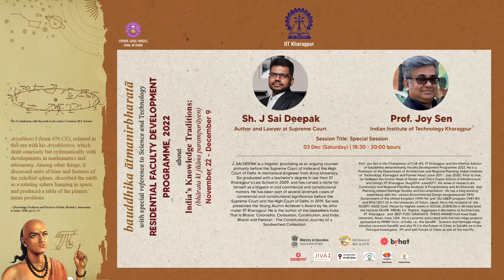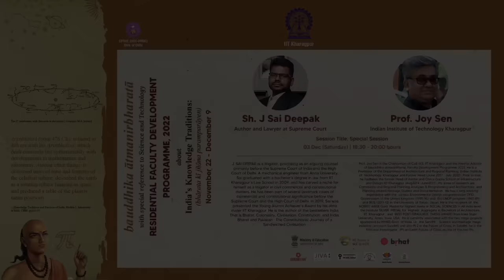India, that is Bharat: Coloniality, Civilisation, Constitution | Adv J Sai Deepak And Prof. Joy Sen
This talk is a part of the Indian Knowledge System (IKS), an innovative cell under the Ministry of Education (MoE) at AICTE, New Delhi. In this talk, our esteemed speaker Prof. Joy Sen and  J. Sai Deepak discusses the topic of Decoloniality. Our beloved motherland, India which has seen not one but back-to-back two waves of colonisation, first by the hands of middle Easterners and again by the Europeans is being deprived of the rights to Decolonise itself by the same Leftist and Jihadi ecosystem which would have wholeheartedly accepted if it would have been any other nation, so its our moral and social responsibility to claim,demand and achieve the status and prestige that we once had by Decolonising our Culture, Language and Nation.

About The Speaker:
Prof. Joy Sen is the Chairperson of COE-IKS, IIT Kharagpur and the Internal Advisor of bauddhika atma nirbharta, Faculty Development Programme 2022. He is a Professor of the Department of Architecture and Regional Planning, Indian Institute of Technology, Kharagpur and Former Head (June 2017 July 2020). He is the recipient of the NCERT/ AISSE Gold Medal for highest marks in SOCIAL SCIENCES in All-India level; the Institute SILVER MEDAL for Highest Aggregate in Bachelors of Architecture. IIT Kharagpur: and BEST POST-GRADUATE THESIS AWARD from Iowa State University, Ames, Iowa, USA. He is currently associated with the two mega projects sponsored by MHRD Govt. of India, i.e., the SandHI - Science and Heritage mega initiative (acronym SandHI) and also Pl 2 in the Future of Cities. In SandHI, he is the Principal Investigator (PI) and with Future of Cities as one of the two Pls.

J. Sai Deepak is an-engineer-turned-litigious, practising as an arguing counsel primarily before the Supreme Court of India and the High Court of Delhi. A mechanical engineer from Anna University, Sai graduated with a bachelor's degree in law from IIT Kharagpur's Law School in 2009, and has carved a niche for himself as a litigator in civil commercial and constitutional matters. He has been part of several landmark cases, such as those related to the Sabarimala Ayyappa Temple, the Sri Padmanabhaswamy Temple, the Basmati Geographical Indications and the Marital Rape Exception in the Indian Penal Code. In 2019, Sai was presented the Young Alumni Achiever's Award by his alma mater IIT Kharagpur. Apart from delivering lectures on constitutional issues, he writes prolifically for leading newspapers and magazines. He is the author of the bestselling first book of the Bharat Trilogy, India That Is Bharat: Coloniality, Civilisation, Constitution.

Topics Covered:
00:00 Introduction
02:11 Interviewer’s Address
04:11 Why Decoloniality not Eastrean Renaissance?
10:29 How Aryan Invasion Connects With Coloniality?
19:38 Reasons For Creating AIT
22:35 European Colonisation
28:02 Middle Eastern Colonisation
31:57 Pre 8th Century Invasions
34:07 Effects Of Colonisations
38:27 Silence Of The Left Ecosystem
41:53 The First Principles
54:50 Two Ways To See The Issue
01:04:19 Realising A Civilisational State

Q/A
01:18:19 How will Sanskrit And Sanskriti Come Back?
01:26:55 What Are The Steps To Stop Illegal Missionaries?
01:32:23 Prof. Sen’s Closing Remarks
01:42:18 Sai Deepak’s Closing Remarks